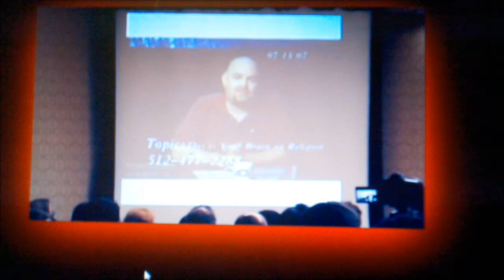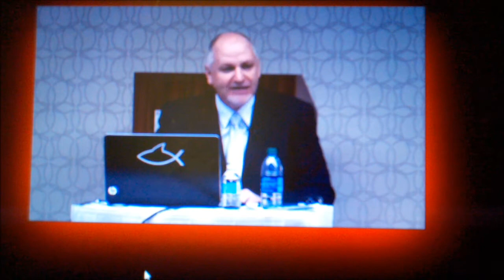ATHEIST are JACKASSES they cant know truth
†ATHEISTS THE EARTH IS NOT FLAT †
Well you see I know the earth is round I have looked for the evidence for it to be round  and I see the truth that it is round now the flat earth atheists say that it can't be round.  They continually and religiously seek evidence for it to be flat . They make a positive claim with false evidence and faith  for flat .
          Atheism is a religious  doctrine  of  god ( doctrine ) :doctrine plural noun doctrines :
a belief or set of beliefs held and taught by a church, political party, or other group.
a stated principle of government policy, mainly in foreign or military affairs.
creed credo dogma belief teaching ideology tenet maxim canon principle precept
       WHEN CONCERNING MY GOD the creator,  doctrine = religion just no way to be flat . right ?
        Atheist are religious cowards afraid to look over the horizon there be monsters over there .So if they have enough religious faith and hope maybe the trip will  end at the edge. But the truth is there is no edge over the horizon only more travel and it leads to ONE that holds a monster called  ETERNAL HELL now this holder GOD is no monster but there are laws like gravity unbreakable .
       Try walking off a skyscraper  and argue and plead with gravity .You gonna need some help so GOD PROVIDED  christ for whomsoever will call on him . The only parachute that can save whomsoever ever  from the pit .
Wishing for a flat earth or no God
 Will not make it true . Right .?
      I used this flat earth example for this reason .
Science is reached the point where it must change from no God to YES GOD you can see this in the science of physics in the  holographic universe . They are also showing the eternal soul  in scientific they of  consciousness . Soon they will say allah and that name is a ticket to hell